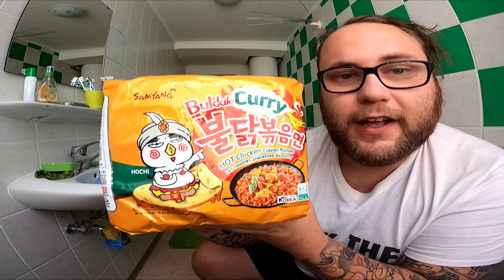UNBOXING | Die ERSTE Post von meiner AMAZON WUNSCHLISTE !!!